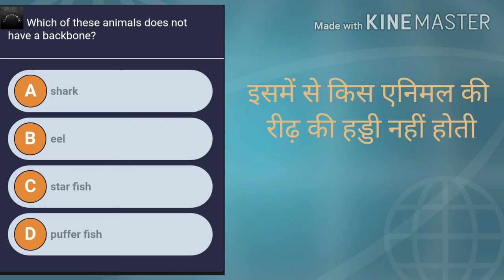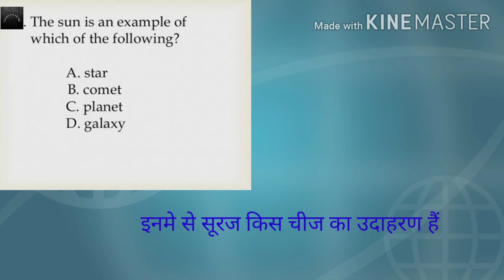S.M.B Public School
This video for class 3rd and 4th class students. science